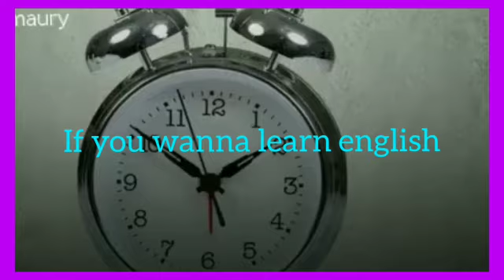Talk To With Friend|English Cambly Conversation|Conversation With Subscriber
Learn English,English Practice,Practice,English,how to learn english,How to speak english,Cambly subscriber .,Talk to with subscriber